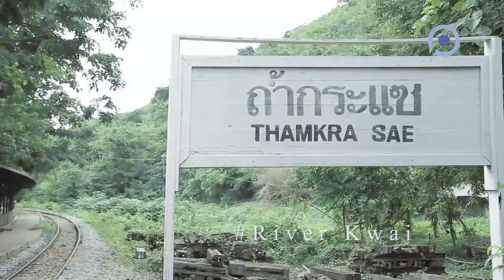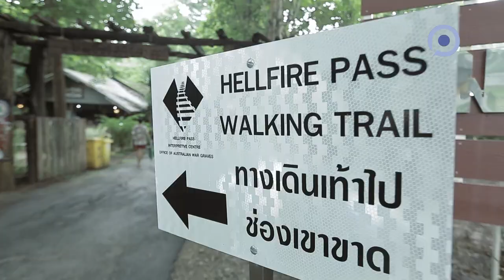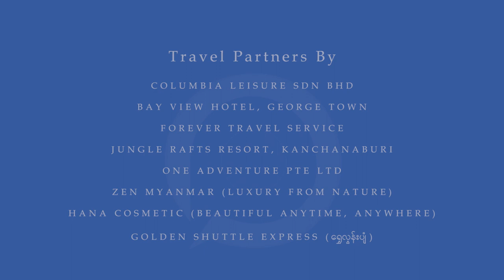Kyaw Kyaw Bo ( Ride On Asia Promo 2 )